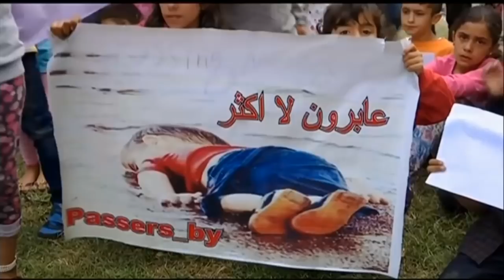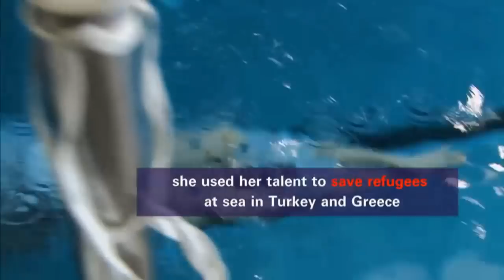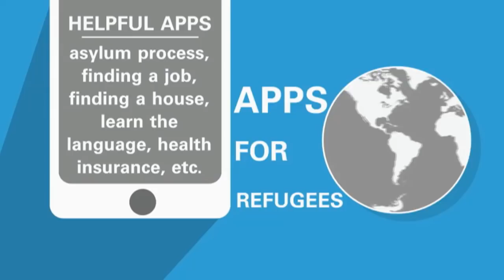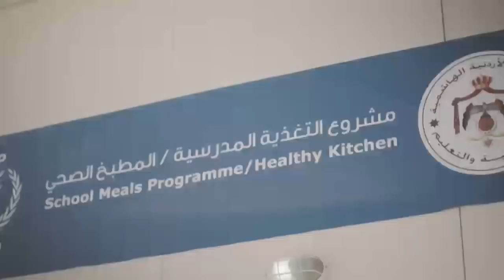Reconnecting Refugees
The plight of large-scale displacement calls for new solutions to help families find safety, navigate life and contribute to the communities where they found refuge. From universal digital identities to data-driven advocacy, how can new technologies and partnerships help people on the move?